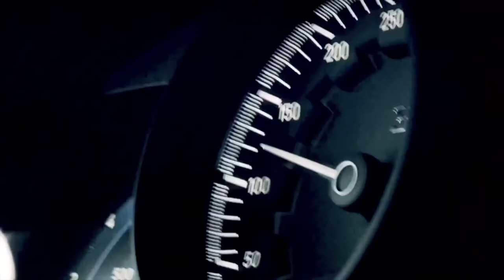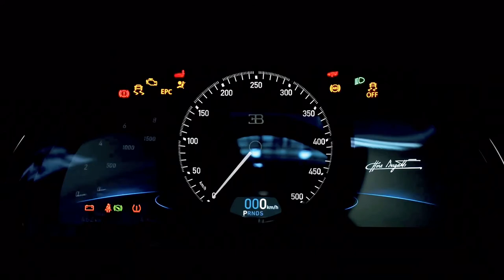WS CAR | 2021 Bugatti Chiron Pur Sport Specs Design Interior Driving Sound 1080pFHR